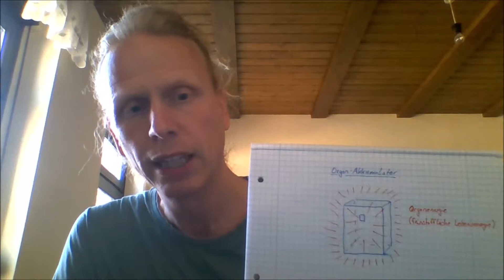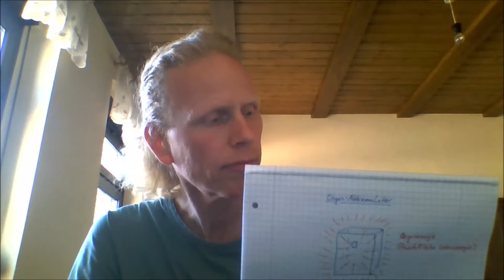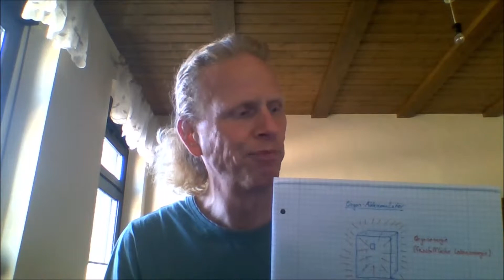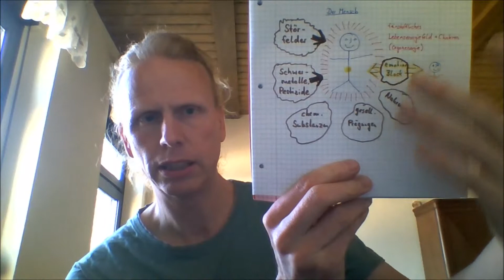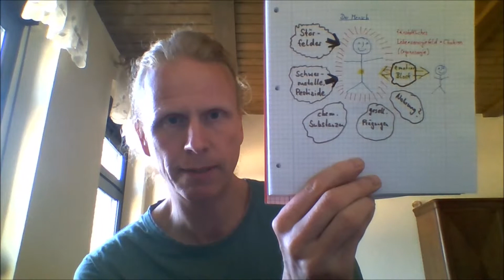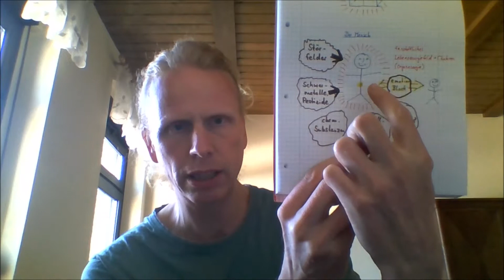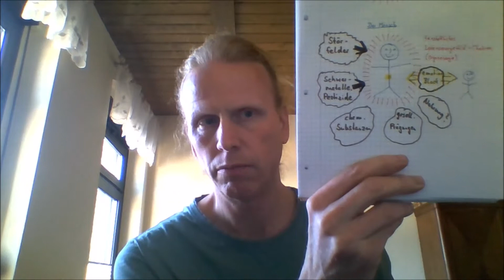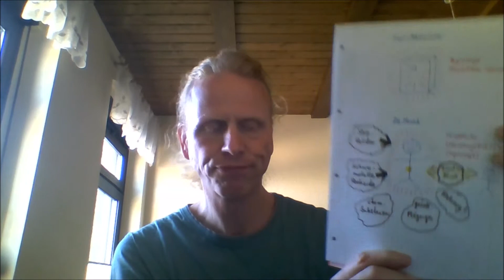Warum und wofür einen Orgon Akkumulator?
Die Hintergründe warum und wofür einen Orgon-Akkumulator, sind wichtig!!! Denn, wir sind oft unbewusst noch vielen Störfeldern, schädigenden Substanzen und ungesunden Nahrungsmitteln ausgesetzt, die unsere eigene Vitalstrahlung stark beeinträchtigen.

Im schlimmsten Falle führt ein bio-energetisch geschwächter Organismus zu Krankheit oder gar zum Tod. Um der Summe der nicht-lebensförderlichen Einflüsse entgegenzuwirken, bietet ein Orgon-Akkumulator, Orgon-Kissen oder andere Orgonenergie akkumulierende Geräte eine gute Möglichkeit das eigene Lebensenergiefeld und Wohlgefühl zu stärken. Man braucht ein starkes Orgon- / Vitalfeld um auch die eigene Bewusstheit anheben zu können. Und dies wiederum ist dienlich, um das allgemeine Feld dessen was lebensförderlich für die Gesamtheit des Lebens ist, weiter anwachsen zu lassen.

Mensch ist eingebunden in EIN feinstoffliches Lebensenergiefeld, von Natur, Tieren, Pflanzen, Erde und auch des Kosmos. Wilhelm Reich beschrieb das Interagieren von Orgonenergiefeldern, z.B. von zwei Menschen, als orgonotischer Kontakt. Das bedeutet, das auf feinstofflicher Ebene Lebensenergiefelder in Beziehung treten. Dieser orgonotische Kontakt findet auch zwischen uns und beispielsweise Pflanzen, Tieren und der Erde statt.